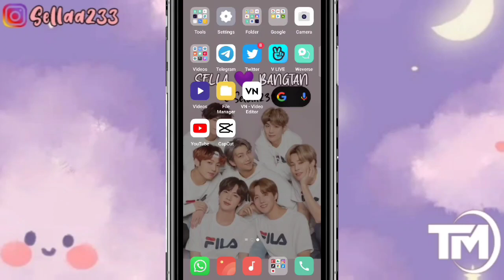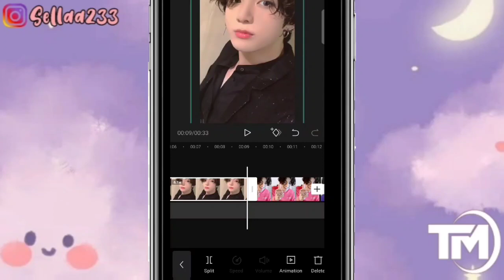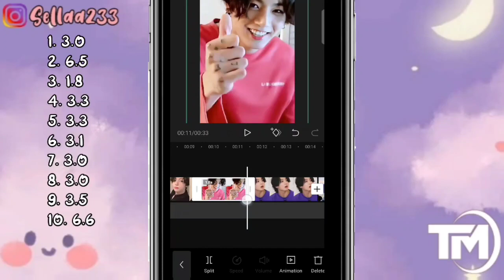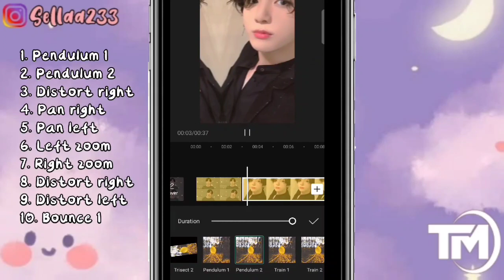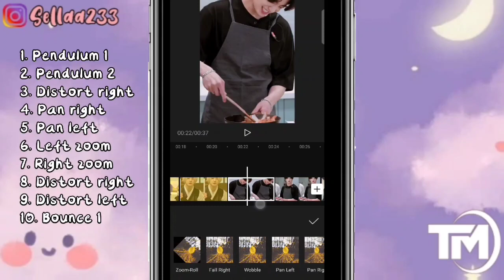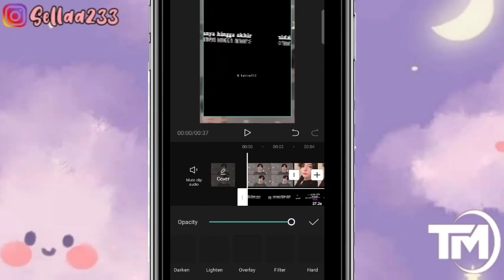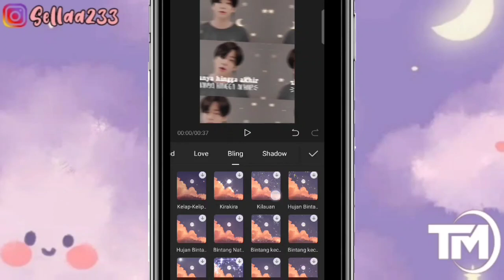TUTORIAL EDIT VIDEO CAPCUT DENGAN LAGU I'M GONNA MARRY YOU | TUTORIAL EDIT TIKTOK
assalamualaikum

Hai Hallo 🐰🐰🐰

Jadi di video kali ini aku mau membagikan tutorial edit video tiktok lagu I'm Gonna Marry You.

🐰 Lagu

❣️ CONTACTS INFO
🌈Follow IG Sella Yaa

📷 SUMBER FOTO
(   J K   )

Cara edit video I'm gonna marry you,
tutorial vn I'm gonna marry you,
tiktok Viral,
cara edit video I'm gonna marry you di apk capcut,
cara edit video I'm gonna marry you, tutorial capcut I'm gonna marry you,
tutorial vn
tiktok Viral,
tutorial edit video I'm gonna marry you di apk vlognow,
tutorial edit I'm gonna marry you,
tutorial edit video di vn I'm gonna marry you,
I'm gonna marry you,
tutorial vn I'm gonna marry you di android,
tutorial capcut video I'm gonna marry you tiktok Viral,
tutorial edit di apk capcut I'm gonna marry you,
tutorial transisi I'm gonna marry you,
tutorial edit video di capcut I'm gonna marry you,
edit video tiktok Viral lagu I'm gonna marry you,
tutorial edit video tiktok lagu I'm gonna marry you,
tutorial edit video capcut lagu I'm gonna marry you,
new trend,
cara edit video new trend,
tutorial vn,
tiktok viral,
tutorial edit,
tutorial capcut,
tutorial capcut,
video vn,